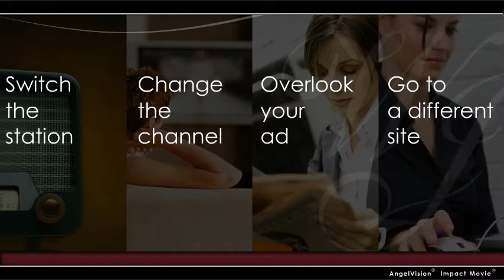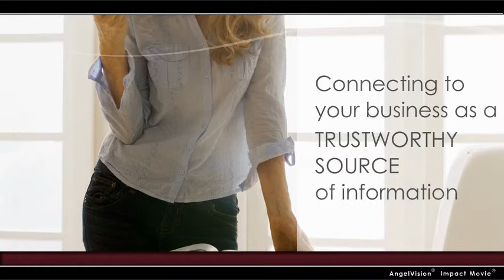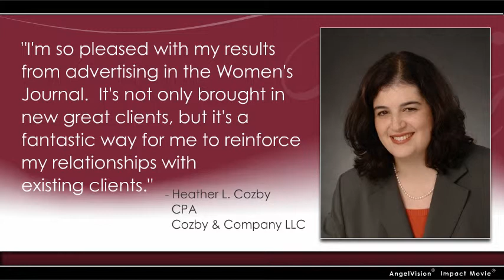The Women's Journals Impact Movie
The Women's Journals